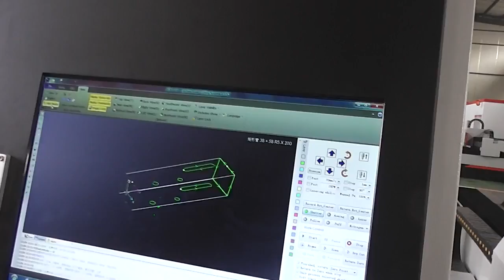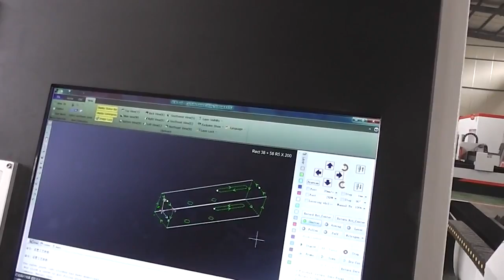Tube and plate all in one type fiber laser cutting machine